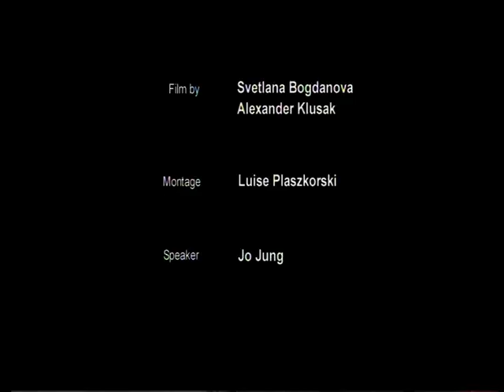Der Speiseplan/The Menu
In Germany there are people who spend €3 a day on food for their hedgehogs. In some countries the same amount could save six children from starvation.